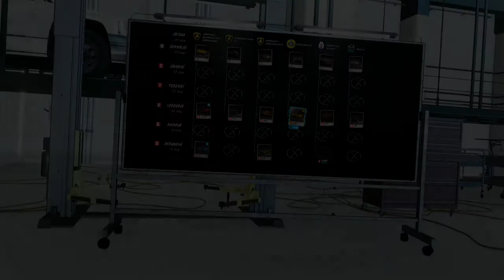CZ Let's Play The Crew Wild Run |Part 47| [PMplayX]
► Vítám vás u LP na hru The Crew WR (2015) ◄ [By Marty ©]
● Mikrofon : HyperX Cloud Headset
● Natáčeno Hadwarem Avermedia Live Gamer portable
● Úprava a render programem Sony Vegas 13
Díky všem za podporu, pohání mě dál v tom co pro vás dělám :)